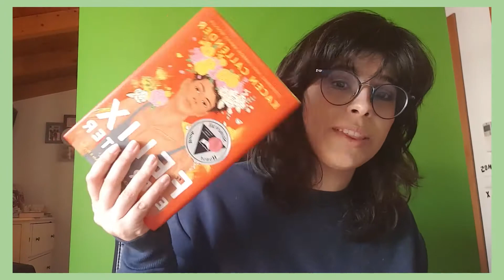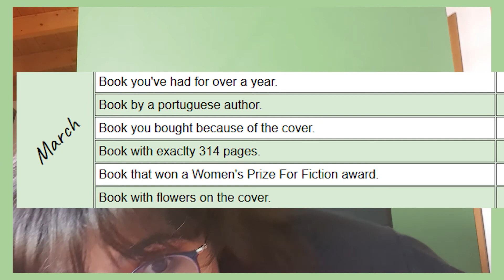all the books I read in february | minder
yooo better late than never am I right? sorry this took a while to come out, I was busy moving back to the UK yikes

and don't forget to use minderreadingcompetition so we can see your journey if you're following along :)